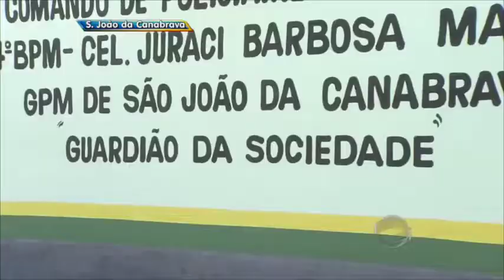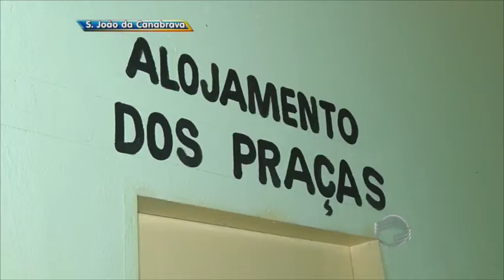PM reestrutura batalhão em São João da Canabrava